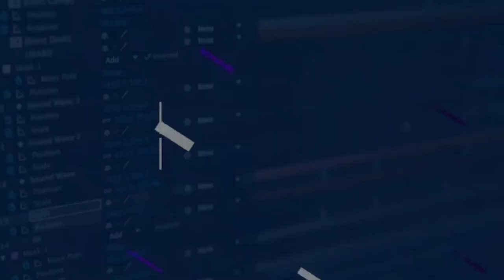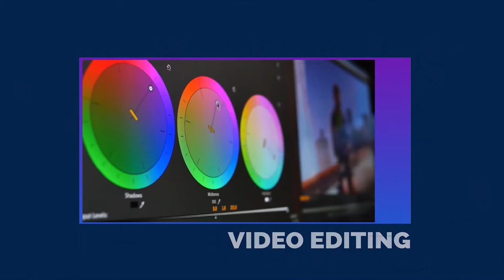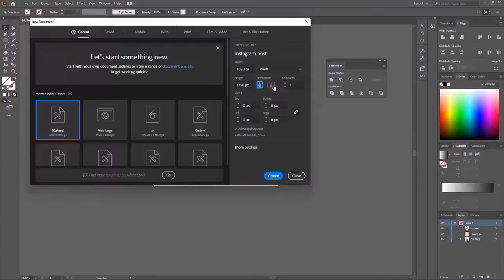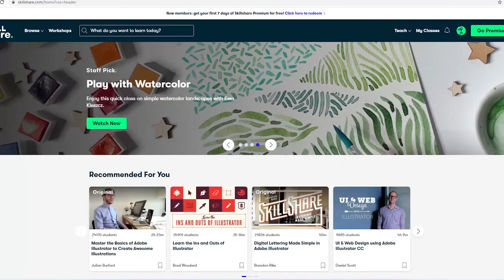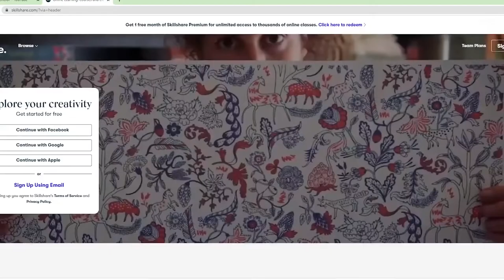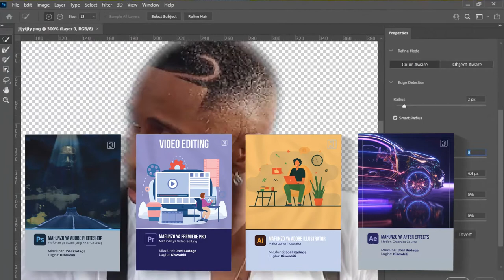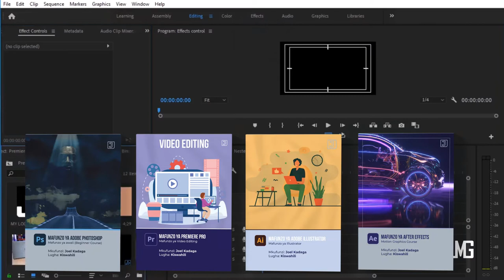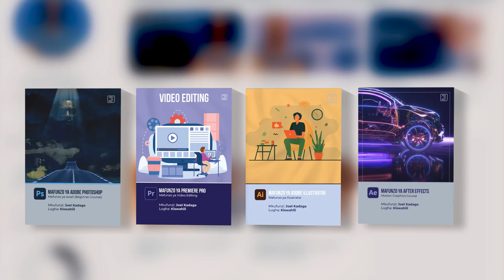Jinsi ya Kuanza, Njia sahihi ya Kujifunza Graphics Design (Complete Guide)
Je unahitaji Kujifunza Graphics Design, Je umekwama, unapata changamoto katika kujifunza Graphics Design, au unajifunza na hauna uhakika kama upo katika njia sahihi ya kujifunza, au pengine labda unajua ila unataka kujuan Zaidi Jinsi ya Kujifunza Graphics Design Pamoja na Creative Design kwa ujumla?.

Karibu video hii ni kwaajili yako nimezungumza kwa ndani njia sahihi za kutumia kujifunza Graphics Design ili kuifanya kuwa career utakayoifurahia kama utrafurahiswa na maudhui ya video hii uysiache kulike video hii share kwa yeyote apate kujifunza

0:00 - Intro
4:00 - Njia ya kwanza
5:45 - Kozi ya misingi ya Design
6:25 - Kozi ya Adobe photoshop
6:46 - Kozi ya Adobe premire pro
7:08 - Kozi ya Adobe Illustrator
9:07 - Recap
10:04 - End screen